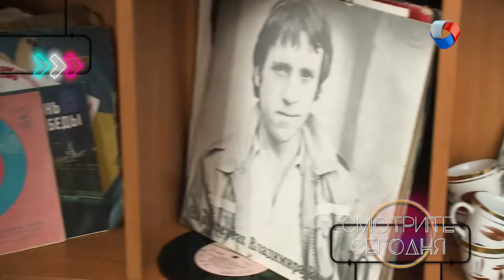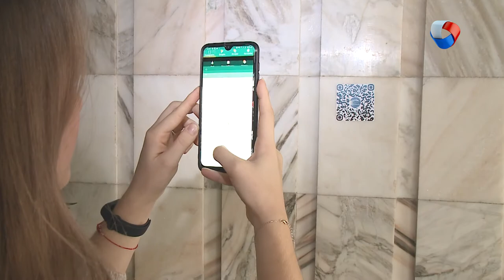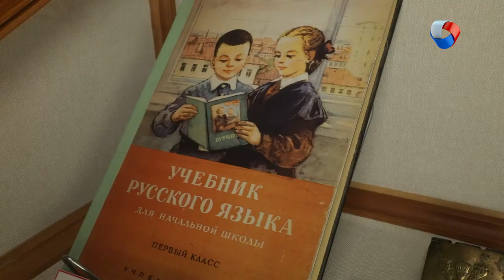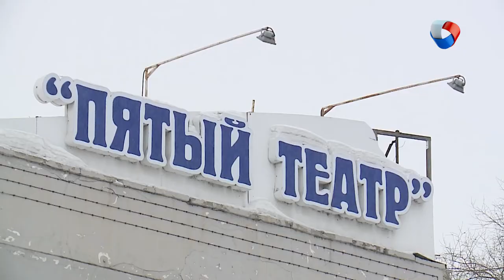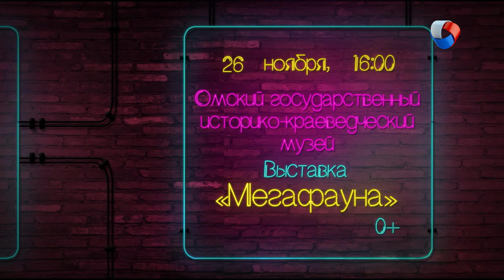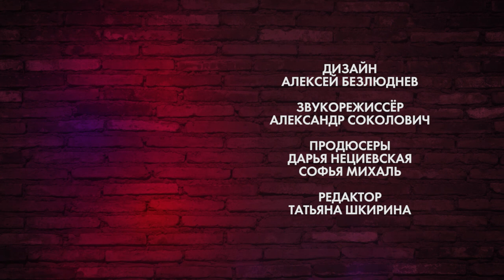Ностальгируем по пионерии | Свободное время в Омске 78 (2020)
В новом выпуске программы «Свободное время» мы:
- путешествуем во времени: рассказываем о моде будущего
и отправляемся в кинопрошлое;
- гуляем по дворцу и ностальгируем по пионерии;
- рассматриваем металлические скульптуры;
- спасаем технику от хищных енотов;
- и отмечаем Всемирный день ребёнка!